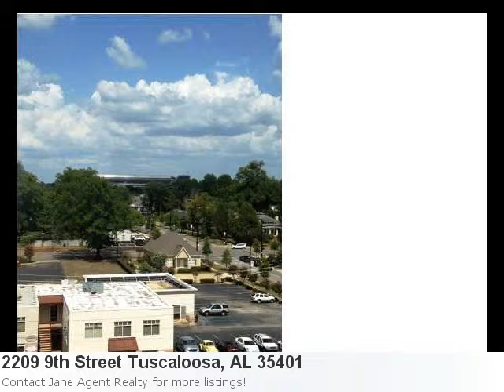Exited To Show You This 2 Bedroom, 2 Bath Home In Tuscaloosa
Tuscaloosa Home Listings Just Got A Little More Attractive Property Details For: 2209 9th Street Tuscaloosa, AL 35401Type: Single FamilyPrice: $169,900 Bedrooms: 2 Baths: 2.0 Sq Feet: 1,304 Here is some additional information about 2209 9th Street Tuscaloosa Al: Directions: Downtown At The Corner Of 9th Street And 23rd Avenue Just Before Greensboro Avenue See full detail for Listing: 88268 Here is what Trulia.com has to say about the area: Tuscaloosa Market Stats: There are 43 two bedroom properties available with an average listing price of $126,449. Overall the average listing price in Tuscaloosa is $203,471. Condo Overlooking Downtown Tuscaloosa! Magnificient Daytime And Evening Views! Walk To Work, Shopping And So Very Close To The University Of Albama. Walking Distance To Bryant Denny Stadium! Affordable Two Bedroom With Elevator Service And Covered Parking Garage,New Windows In Entire Building,Hardwood Floors In Greatroom,Dining Room Hall And Master Bedroom,Enjoy Swimming In Hoa Pool! Great Low Price!